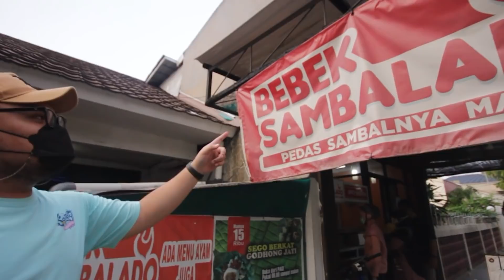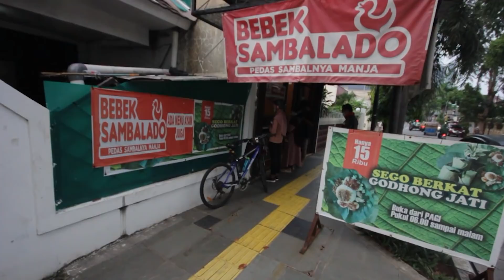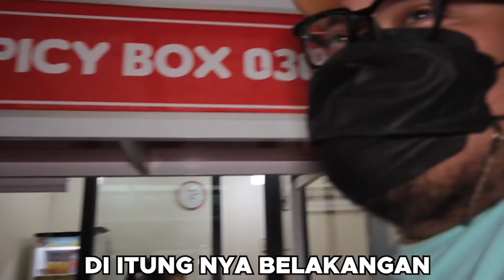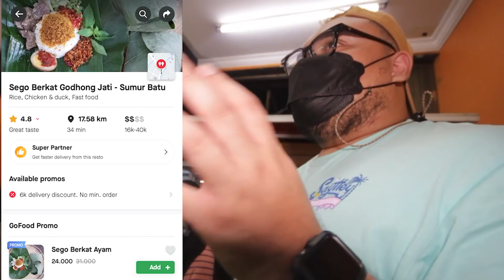SAMPE REBUTAN NGOMONG SANGKING RAME YANG MESEN!! SEGO BERKAT GODONG JATI !!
Jadi hari ini Bang Mpin datengin sebuah tempat makan yang unik.. Sego Berkat Godhong Jati. Jadi nasinya itu dibungkus pakai daun jati yang membuat nasinya itu wangi banget, dan kondimen kondimen atau topingnya juga rasanya gak kalah enak! Penasaran? Cobain aja.. salam

SEGO BERKAT GODHONG JATI
Jl. Howitzer Raya No.14, Sumur Batu, Kec. Kemayoran, Kota Jakarta Pusat